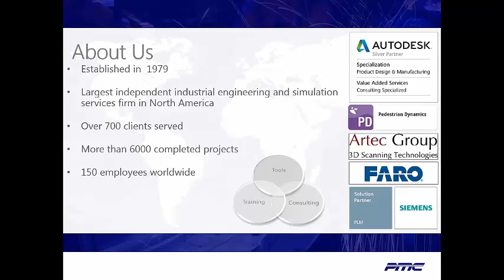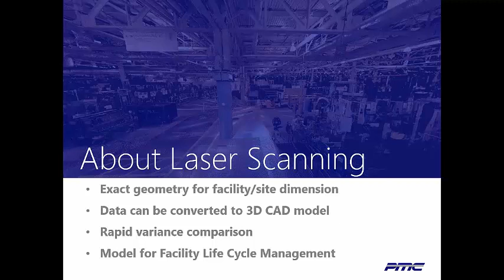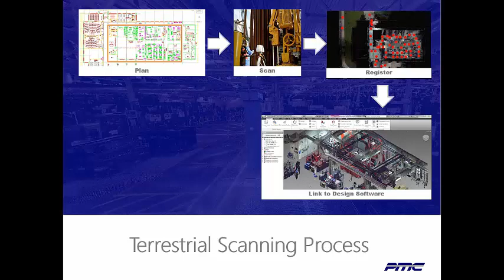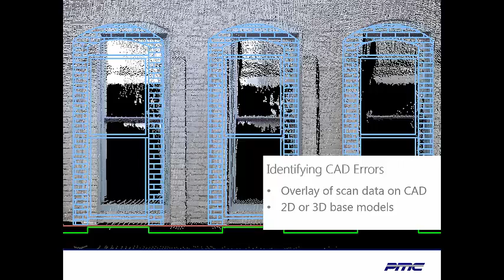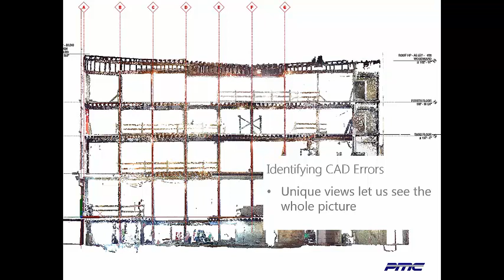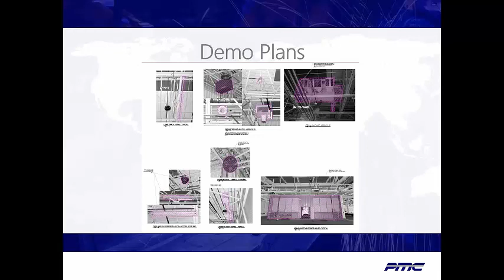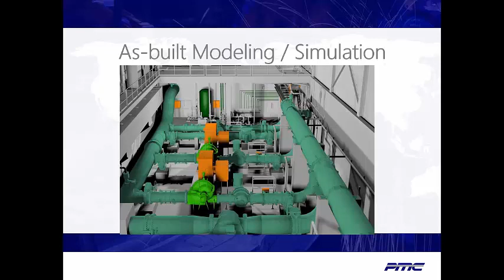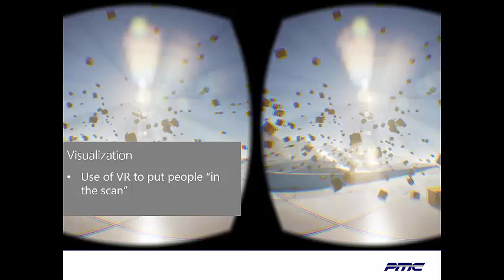Webinar: What is the Value of Laser Scanning in Architectural Projects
This session will explore case studies of laser scanning for architects:

-When and why to use laser scanning
-ROI based on their workflows
-Review of output options – what is best suited for each project